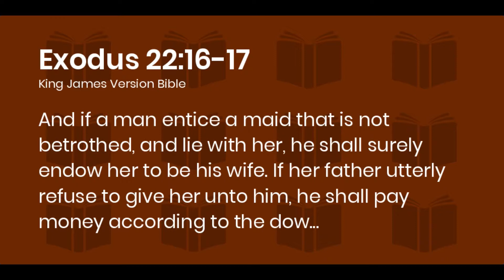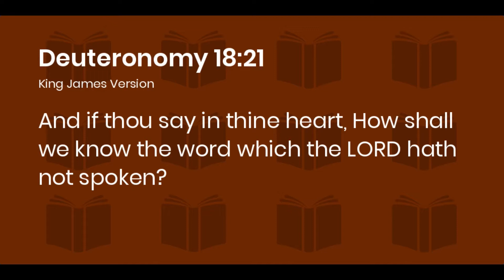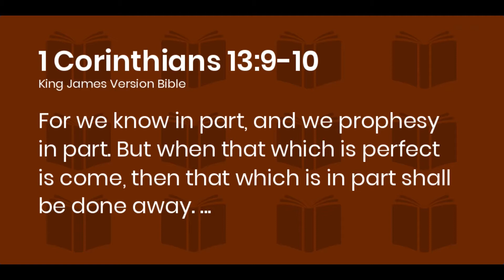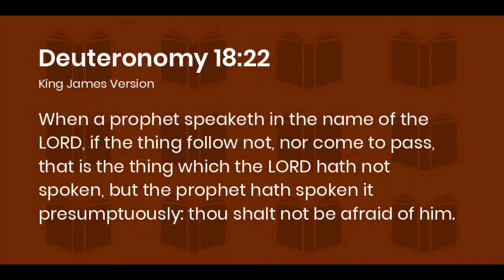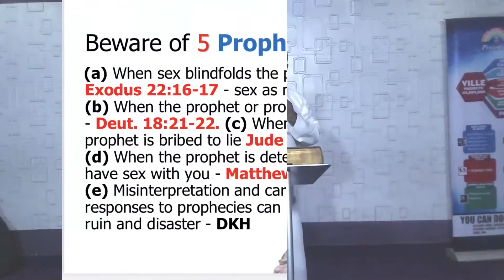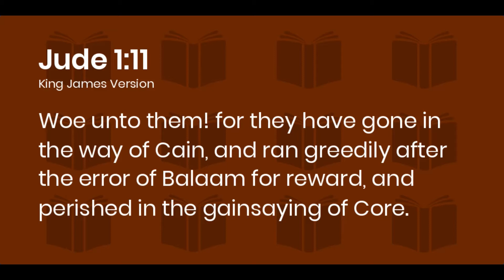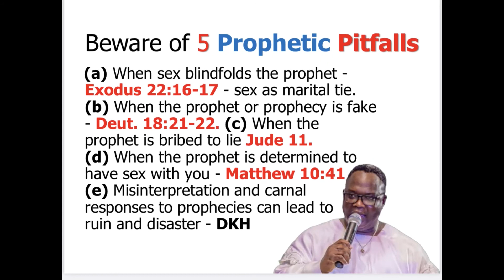PROPHETIC MASTERCLASS PART 1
Welcome to the official YouTube page of Celestial Church Of Christ PraiseVille.

CCC PRAISEVILLE
302A MURTALA MOHAMMED WAY, SPENCER BUS STOP,
YABA, Lagos

Service Times:
Sundays at 7:00am (WAT) \ Thursdays at 6:00 pm (WAT)